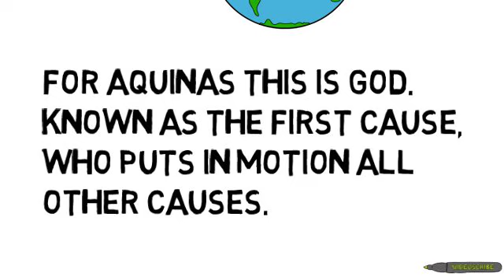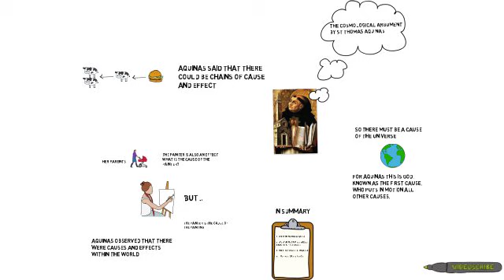The Cosmological Argument- Year 9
A brief explanation of the cosmological argument aimed at KS3.